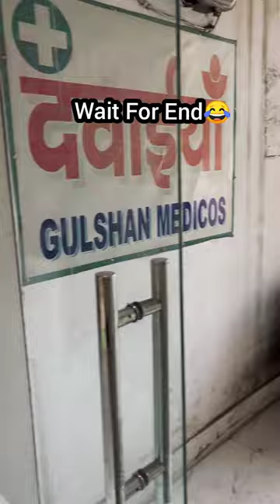E-Rickshaw😂 shorts youtubeshorts viral comedy ytshorts trending viralshort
E-Rickshaw😂